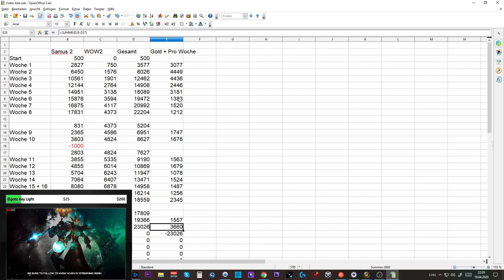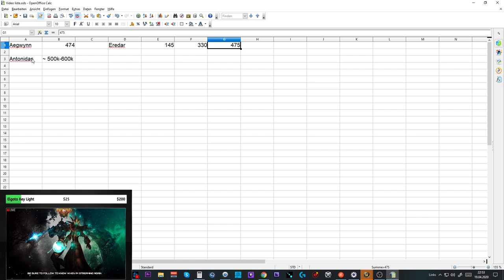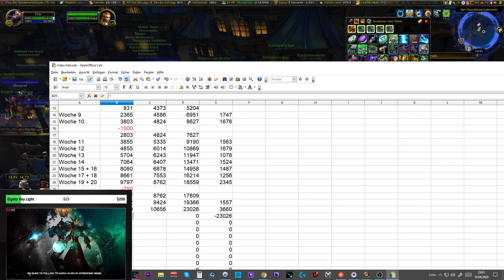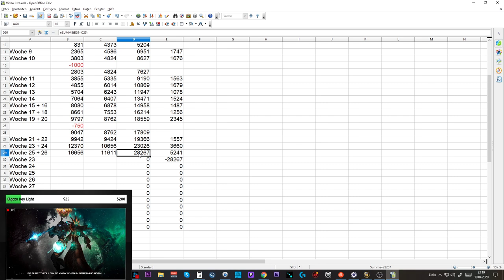Telars Goldtagebuch #17: +5,2 Mio Gold